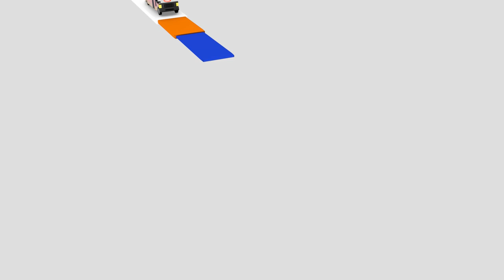Sarah Tromley performs "Red Wine & Chocolate" LIVE on the Wish USA Bus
Sarah Tromley is bringing holiday vibes to the stage with her performance of "Red Wine & Chocolate" on the Wish USA bus! Released in late 2020 as a part of her EP, it tackles on the story of a toxic relationship that ended in bittersweet loss.

Wish USA is an innovative moving music platform based in Los Angeles, California. Like its Philippines counterpart, the Wish 107.5 FM radio station, it strives to be a gateway wherein various musical talents can perform and showcase their music with the world. With the Wish USA Bus, people can now see their favorite artists perform live in an environment open to all.

Launched with the Wish USA Bus, the platform is a much-loved musical experience that advocates in supporting talented musicians from different genres. From Wish 107.5 to Wish USA, Wish has transformed itself from being a music station on wheels to a sought-after musical platform.